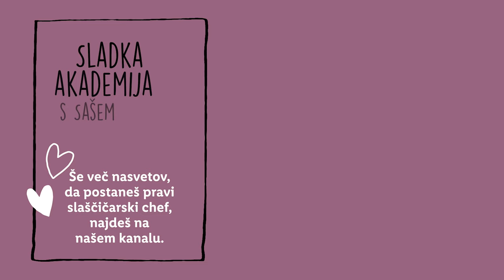Sladka akademija s Sašem: Kokosovi buhtlji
Ko se združijo puhasti buhtlji in kokos. 😋 Boš tudi ti pripravil/a tele malo drugačne buhtlje ali prisegaš na klasične? 👇

Sestavine za kvašeno testo:
- 420 g moke
- 50 g sladkorja
- zavoj suhega kvasa (7 g)
- 180 ml mleka
- 2 jajci L
- 60 g masla, sobne temperature
- 8 g soli
- 1 žlička vanilijevega ekstrakta

Sestavine za kokosov poliv:
- 400 ml kokosovega mleka
- 110 g sladkorja
- 1 ½ žličke koruznega škroba
- ščep soli

POSOPEK:
V skledo mešalnika stresemo moko, sladkor, suhi kvas in premešamo.
Prilijemo mlačno mleko, dve jajci, sol in pričnemo mešati pri nižji hitrosti s kljukastim nastavkom. Ko se sestavine povežejo v testo dodamo narezano maslo in vanilijev ekstrakt. Dvignemo hitrost mešanja in gnetemo testo 7-10 minut.
Ko se testo med mešanjem odlepi od sklede mešalnika je končano.
Testo prestavimo v čisto namaščeno skledo, ga pokrijemo in pustimo vzhajati približno eno uro oziroma toliko, da se njegov volumen podvoji.
Vzhajano testo razdelimo na 12 enakih delov (68 g), ki jih oblikujemo v gladke kroglice.
Kroglice položimo v namaščen pekač (20x30 cm) z medsebojnim razmikom. Pokrijemo jih s folijo za živila in jih pustimo vzhajati 45-60 minut.
Na polovici vzhajanja (po 20-30 minutah) segrejemo pečico na 175 °C in pripravimo kokosov poliv.
V loncu skupaj zmešamo kokosovo mleko iz pločevinke, sladkor in sol. V skodelici skupaj zmešamo 2 žlici vode z 1 ½ žličke koruznega škroba.
H kokosu prilijemo mešanico s škrobom in premešamo. Kokosovo mleko zavremo in kuhamo 2 minuti nato ga odstavimo in ohladimo do sobne temperature.
Po koncu vzhajanja, buhtlje prelijemo s kokosovim mlekom in jih postavimo v segreto pečico.
Pečemo jih 20-30 minut, na sredini in brez ventilacije. Ko imajo buhtlji zlato rjavo obarvano skorjico jih vzamemo ven.
Lahko jih postrežemo tople ali hladne, topli buhtlji se bodo v ustih kar topili.

0:00 Uvod
1:11 Sestavine
1:16 Priprava testa
4:37 Kokosova omaka
6:09 Zaključek
6:55 End screen